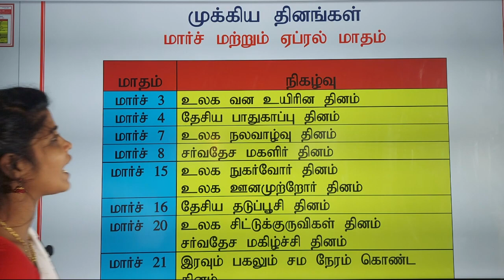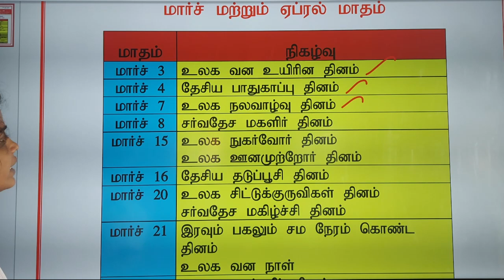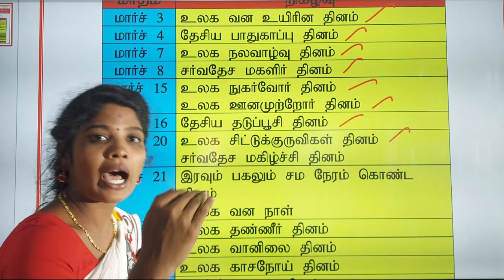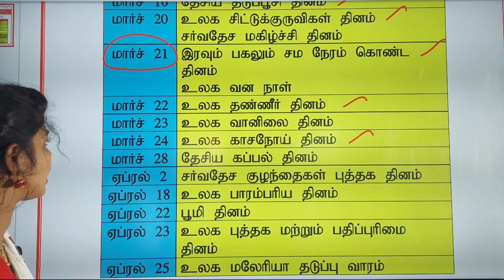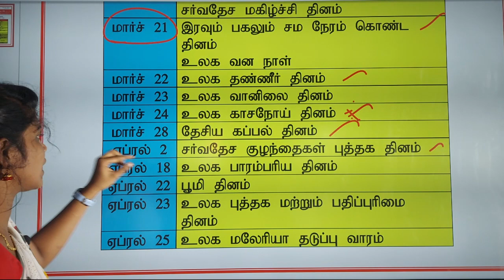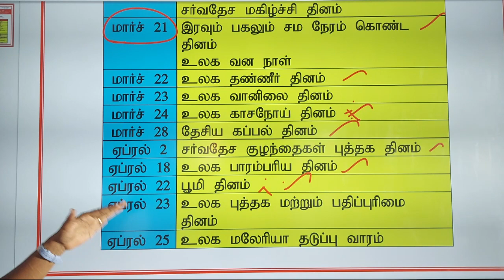TNUSRB - PC மார்ச் மற்றும் ஏப்ரல் முக்கிய தினங்கள் important questions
ONLINE TEST BACHES AVAILABLE CONTECT : 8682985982